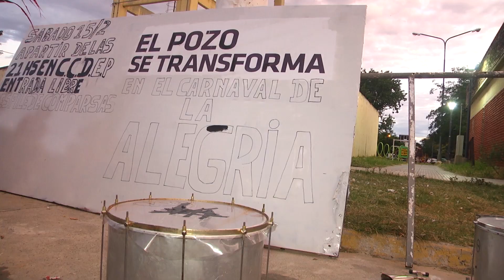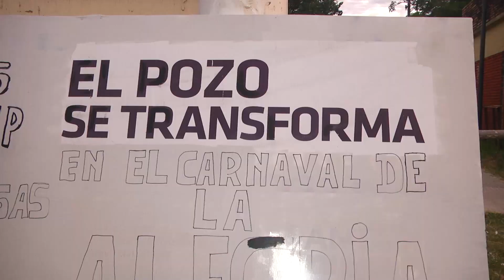SANTA FE CORDIAL, LA COMPARSA DE BARRIO EL POZO CON 45 AÑOS DE HISTORIA